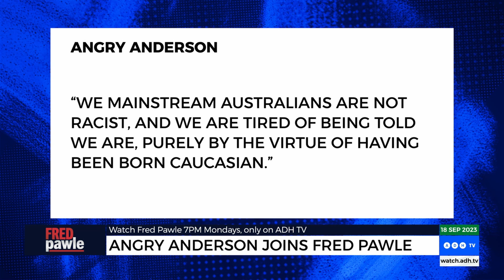Australians are tired of being called racist: Angry Anderson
Aboriginal lobby groups already have a loud voice in Australian politics, says Rose Tattoo singer Angry Anderson.

As a nation, we have for decades been eager to find ways to bridge the gap. Calling non-indigenous Australians racist isn't helping.

From an interview with Angry Anderson on the Fred Pawle Show

ADH: Australia's new home for common-sense commentary.

Twitter.com/adhtvaus
Facebook.com/adhtvaus
Instagram.com/adh_tv